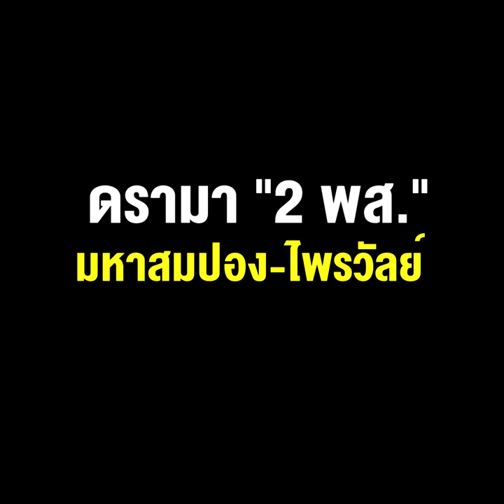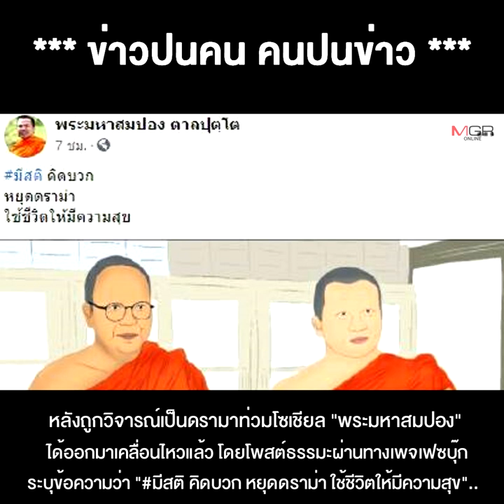คิดบวกไม่ไหว ดรามา "2 พส." มหาสมปอง-ไพรวัลย์ "รีวิวขายของ" เกินเลยพระ! สภาพพพพพพ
21/09/2021 คิดบวกไม่ไหว ดรามา "2 พส." มหาสมปอง-ไพรวัลย์ "รีวิวขายของ" เกินเลยพระ! สภาพพพพพพ
**คิดบวกไม่ไหว ดรามา “2 พส.” มหาสมปองไพรวัลย์ “รีวิวขายของ” เกินเลยพระ!...สภาพพพ